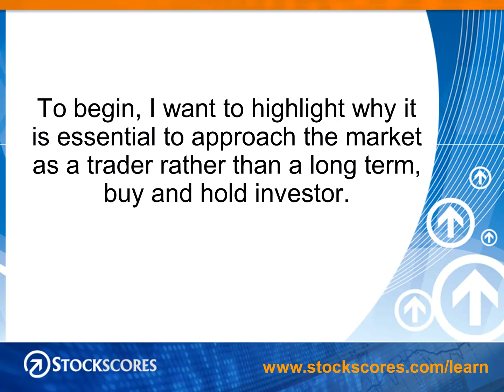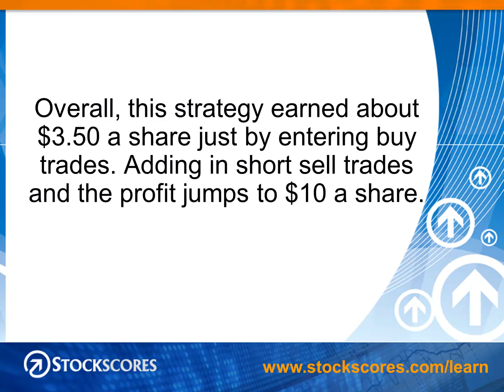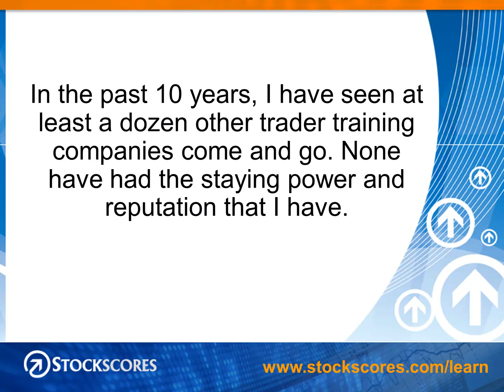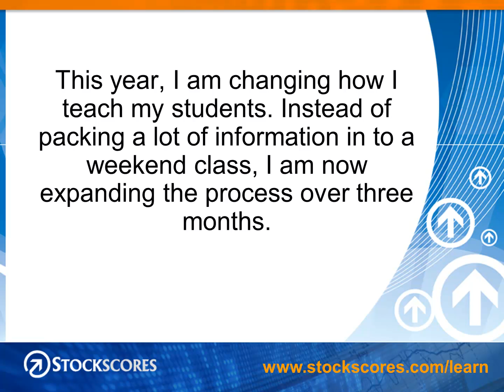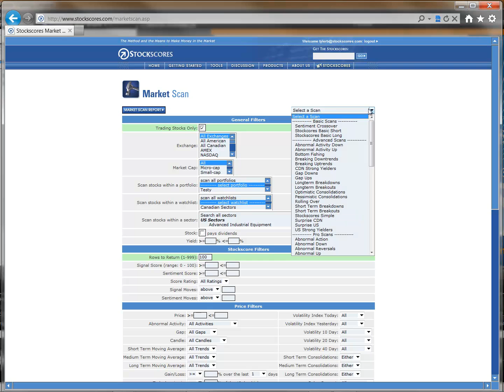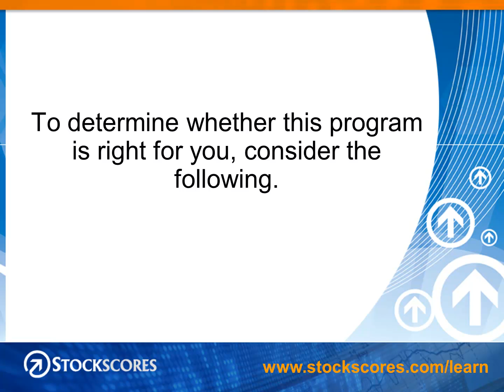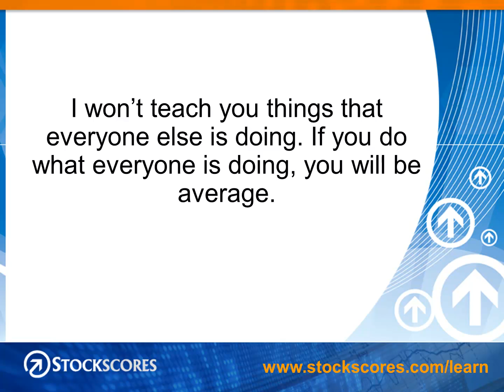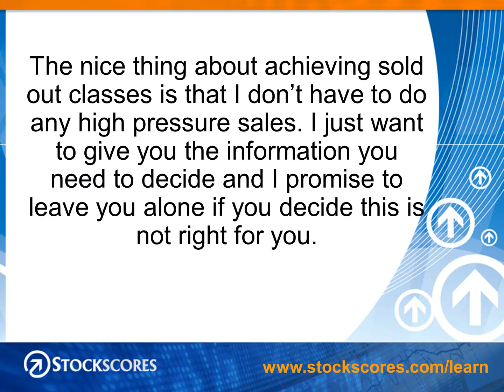Stockscores Investor Training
This video introduces the Stockscores Investor training program. Learn how to be a better stock market investor with Stockscores.com.